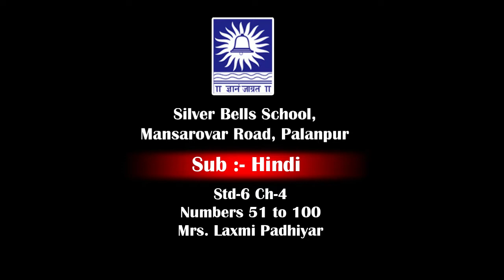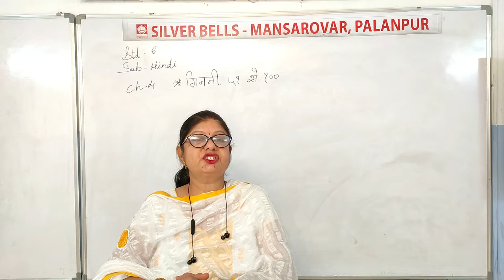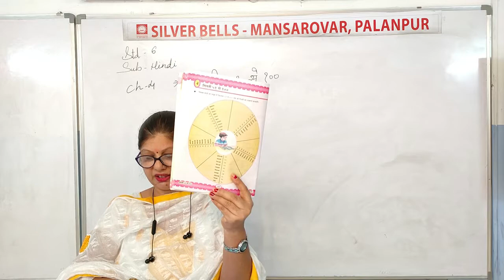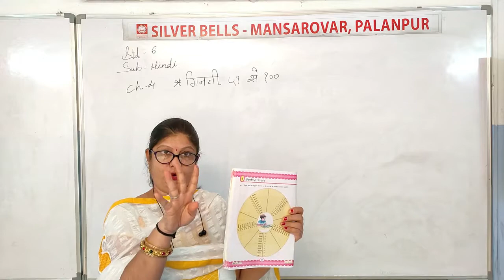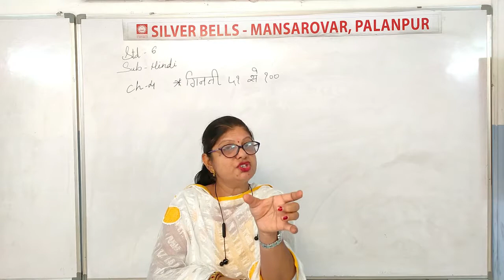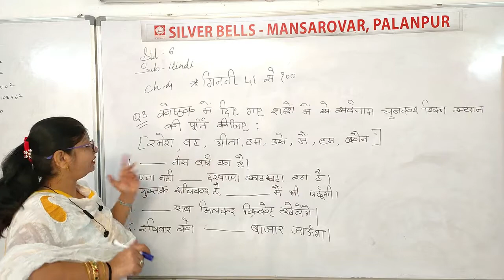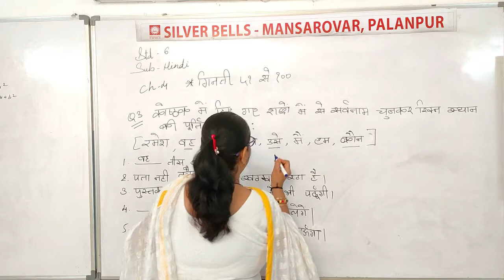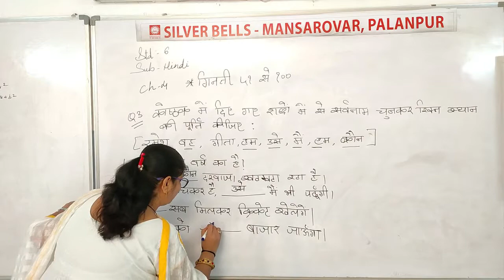Std-6 Sub- Hindi L-4 Numbers 51 to 100 by Mrs. Laxmi Padhiyar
Sub- Hindi L-4 Numbers 51 to 100